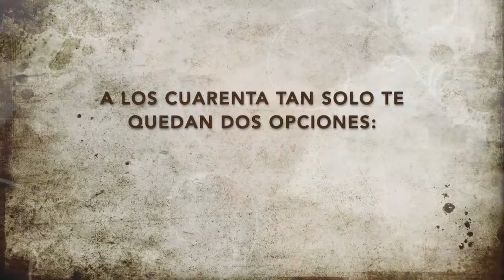La canción del nómada (trailer)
Adelanto de la serie "la canción del nómada"